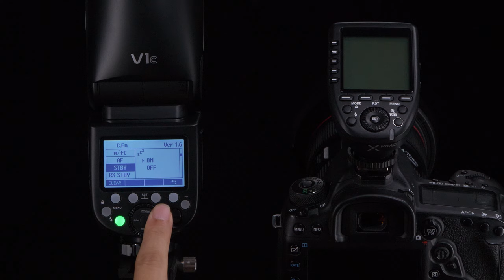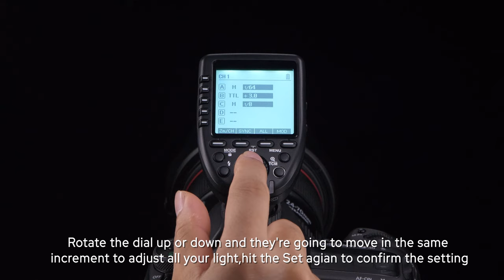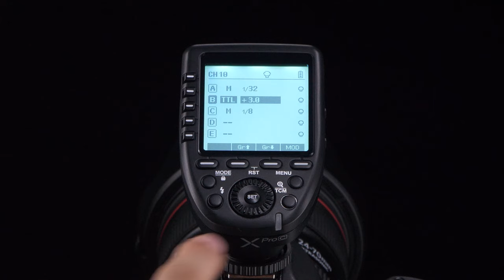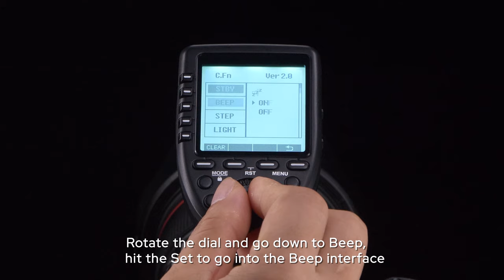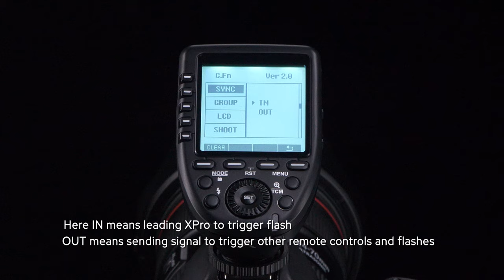Godox: XPro TTL Trigger Operation Tutorial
Using the 2.4 GHz Godox X wireless radio system, the XPro TTL Wireless Flash Trigger can be used to effectively and reliably trigger flashes from up to 100 meter away, and when used with compatible flashes and receivers users will have the added benefit of remote power control. Xpro trigger supports high-speed sync up to 1/8000 second, and offers advanced control options along with settings for working with system-specific features. For ensuring maximum reliability and control, users can set up 16 groups on one of 32 channels and can then access 99 wireless ID settings for limiting interference from other nearby systems.